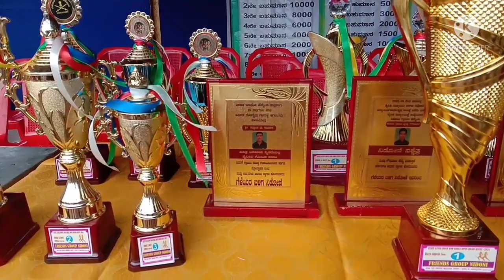ಶಿವಪಾರ್ವತಿ ಜಾತ್ರೆ ಭಾಗ : 9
ಜಾತ್ರೆಯ ಸಮಯದಲ್ಲಿ ಪ್ರೇಂಡ್ಸ ಕ್ಲಬ್ ಮತ್ತು armies group ಅವರು ಅಯೋಜನೆ ಮಾಡಿದ ಮಕ್ತ ಓಟದ ಸ್ಪರ್ಧೆ